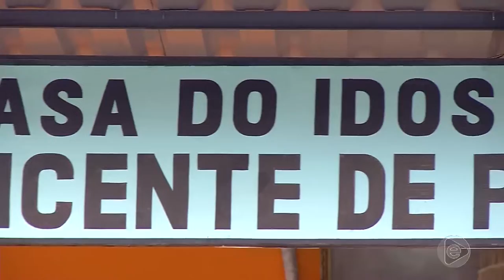6 Horas Notícias – 06 12 2019 02º Bloco